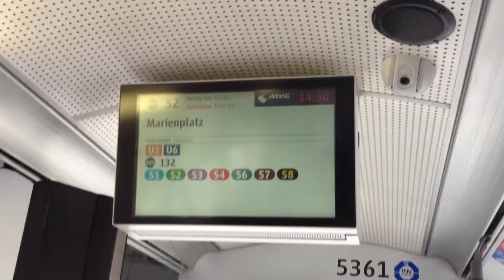Let's ride a bus by Linx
This is the first single off of Linx first album entitled 'Transportation'

Lyrics
When you're in the city and you wanna get around
The best place to be is on a bus, I've found
It's got everything to make your trip sweet
It's got buttons you can press, ramps for your feet
Gotta admit, feels like a resort
but don't forget that it's public transport
video screens maps of the city
Look out GUS you almost hit that KITTY!
Clean seats that fit to my ass
it's Mercedes Benz so we're ridin first class

Standing around waiting at the stop
but when he picks you up he's gonna make it drop
He'll get you there quick, He'll get you there in Style
Stop after stop, Mile after Mile
Seats high up make me feel like i'm the driver
the Bus is so smart must be made by Macgyver
Handicap space makes a great dance floor
but don't dance to much or they'll kick you out the door
Built for comfort, Built for speed
You better step off Sandra Bullock, Keanu Reeves
You ain't gotta dress up or comb your hair
All ya gotta do is just pay the fair
Listen to my words I heard it straight from Gus
That's all ya gotta do to ride the BUS!